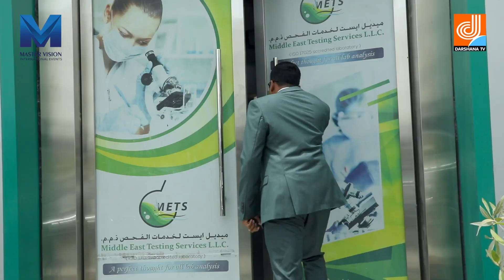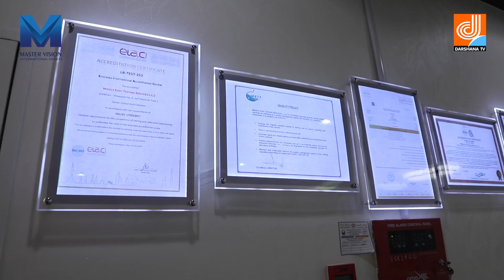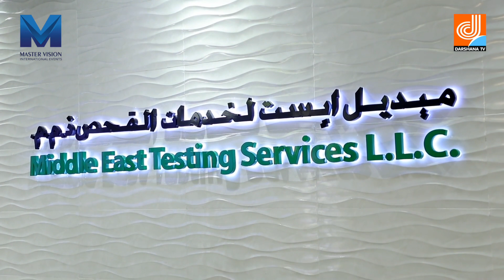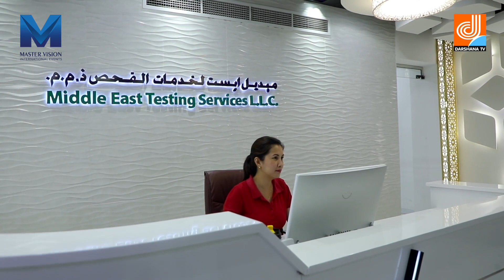Safalamee Yathra interview with Biju Aloor | Master Vision programs | Darshana TV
An interview with Biju Aloor

Timing :
Saturday & Sunday

Re- Telecast

SAFALAMEE YATHRA | BIJU ALOOR | MASTER VISION INTERNATIONAL | DHARSHANA TV